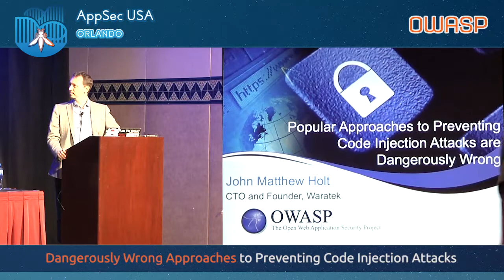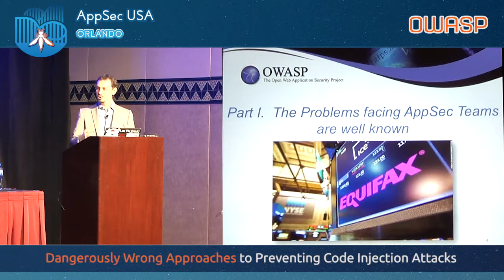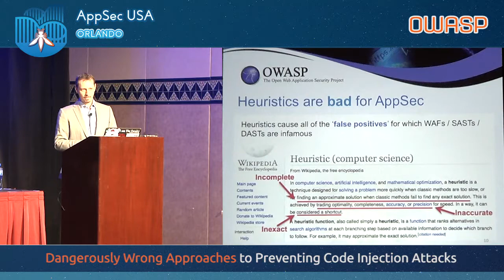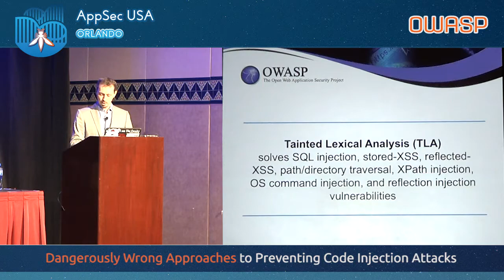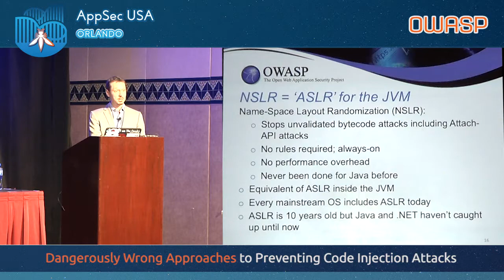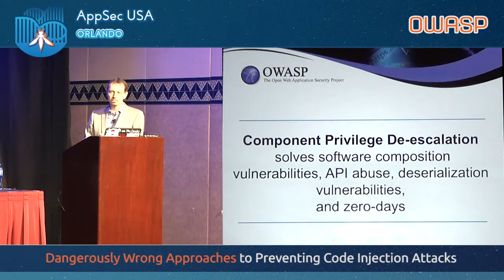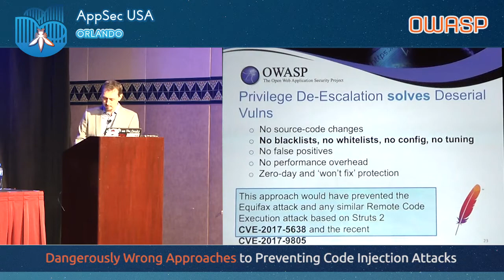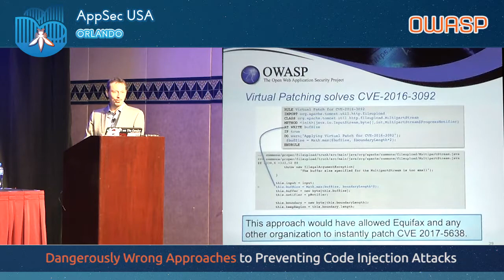Popular Approaches to Preventing Code Injection Attacks are Dangerously Wrong - AppSecUSA 2017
Popular Approaches to Preventing Code Injection Attacks are Dangerously Wrong

According to the 2016 Verizon Data Breach Investigation Report, web application attacks are the top source of data breaches today. During the past decade, address space layout randomization (ASLR) has become a feature present in all major OS and a significant guard against buffer overflows and similar attacks by randomizing the location where system executables are loaded into memory.

While ASLR has been effective at the OS level, the principles have not been applied as a means of securing managed virtual machines and runtime environments. Traditional heuristic methods of protection are increasingly ineffective, requiring new approaches to application security. This talk will explore the past, present and future of Java-based application vulnerabilities before sharing a newly developed technology created as a runtime solution to specifically address code injection attacks as a class.

Name Space Layout Randomization (NSLR) is based on the same principle as ASLR, but applied for the first time as an application security feature for the Java runtime. NSLR hardens the Java virtual machine (JVM) by randomizing the JRE namespace (Java packages). Using NSLR inside the JVM, the ownership of bytecode loading is standardized and unvalidated bytecode fails to be executed. In effect, this makes bytecode tampering and a range of code injection exploits so difficult to execute that they become unfeasible, protecting against known and unknown vulnerabilities, including zero-day exploits.

The Problem

Current approaches for protecting against known code injection attacks in applications that run on managed runtime environments involve applying a patch, fixing the vulnerability or disabling the flawed functionality, if possible.

Alternatively, web application firewalls can mitigate some threats, but are often plagued by false positives.

Zero-day attacks are notoriously difficult to protect against since they are, by definition, unknown exploits.

The Solution

We will present a novel approach to dealing with unvalidated bytecode tampering and a range of code injection attacks. With NSLR enabled, JRE packages and classes such as the java.lang.System class are randomized and renamed. Therefore, any exploit that attempts to invoke java.lang.System will fail, because it will not know the new randomized package name. Since NSLR generates a unique package name every time the JVM boots, it is impossible for attackers to guess the new randomized names. Also, it is impossible to access the randomized host package name from the application, since this randomization is not visible to it.

The randomized host package names are transparent to the guest applications and cannot be viewed or accessed from the JRE. In addition, NSLR prevents brute force attacks by using customizable high entropy (96 to 1,024 bits), which would likely require several thousands of years to crack. Finally, NSLR identifies when a code injection attack is attempted, logs the event and throws a ClassNotFoundException that gracefully terminates the attack.

To summarize, NSLR hardens the JVM by randomizing the JRE namespace, which prevents unvalidated bytecode tampering and a range of code injections from executing regardless of the attack vector and the vulnerability (known or zero-day) that is being exploited.

This approach provides absolute protection against both known and unknown code injection vulnerabilities with zero false positives, and does not require any changes to the application code.

Attendee Takeaways

Unvalidated bytecode tampering and injection in the JVM is a type of code injection attack that was never addressed properly. Code injection attacks rank 6th among 2055 known vulnerabilities according to MITRE.

Currently, the most common approach to protecting against them is to identify and fix/patch those vulnerabilities. This is not ideal, and may or may not be feasible. A firewall, IPS or WAF can be used to try to mitigate code injection attacks, but they are often plagued by false positives. More importantly, all the mainstream JVMs lack the appropriate mechanisms to identify and protect against these types of code injection attacks.

Attendees will leave this presentation with a working knowledge of how the next generation of application security solutions will be used against code injections. In the future, web-based applications will be protected by highly accurate, easy to operate virtualized technology in the runtime.

John Matthew Holt
CTO and Founder, Waratek
John Matthew Holt is the founder and CTO of Waratek. A JVM/JIT compiler engineer, John Matthew is a recognized expert in Java, virtualization and application security.